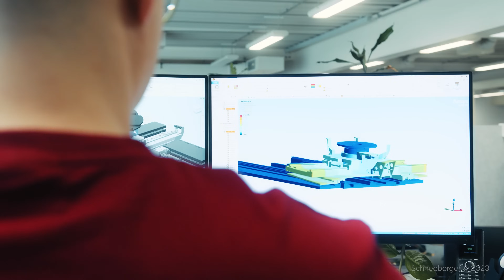100 years of precision: This is SCHNEEBERGER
We start from scratch: We are constantly trying to reinvent ourselves and think differently: From design, to concepts, development, 3D simulations, prototyping to the production of individual components and complete systems. With the highest precision and flexibility, we produce customer-specific solutions such as linear bearings and positioning systems used in microscopes, patient tables and the packaging and automotive industries. Manufacturing in our factories makes us especially strong. We guarantee high-quality products as well as on time deliveries for the long term.

Practicing sustainable relationships, offering absolute reliability, and always going the extra mile for our customers are important drivers of our daily business. We cover the entire process of sales, aftersales, development and production – everything from a single source. That's SCHNEEBERGER, a globally active company. We are always investing in training and further education because our products are only as good as our employees.

“Essentials for the best” for 100 years!

SCHNEEBERGER® serves original equipment manufacturers operating (OEM) in various industries worldwide – from machine tool, solar technology and semiconductor technology to electrical engineering and medical engineering and others. Linear bearings, profiled linear guideways, measuring systems, gear racks, slides, positioning systems, mineral casting and ballscrew are all part of SCHNEEBERGER’s product and manufacturing range.